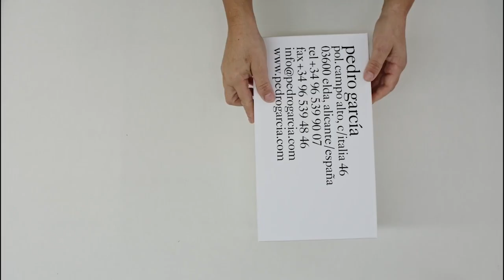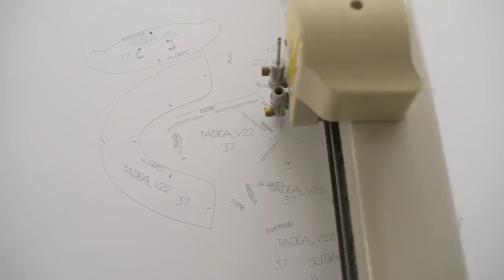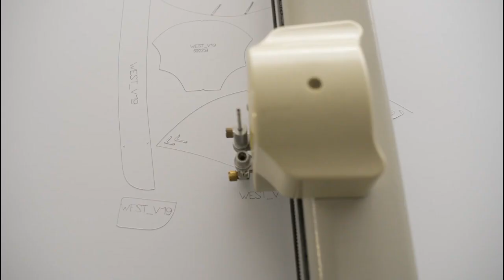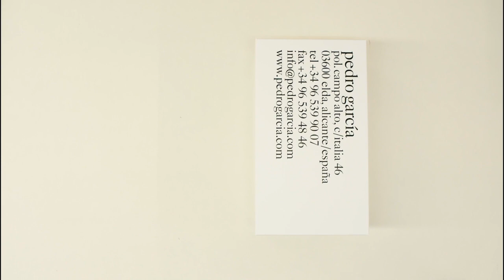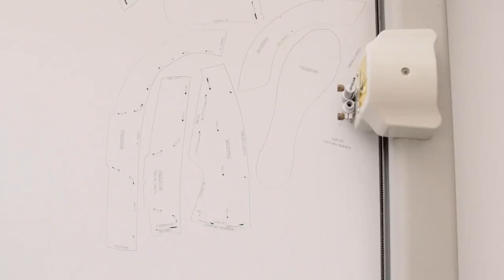Showroom NY pre-fall 2024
Pedro García is a family company in the shoemaking business. SHOEMAKERS. In the most traditional sense of the term... And now also the most modern.

These are Pedro Garcia Video campaigns - Made in Spain